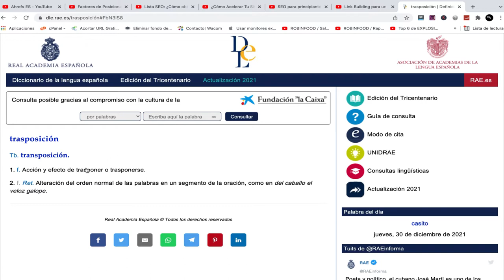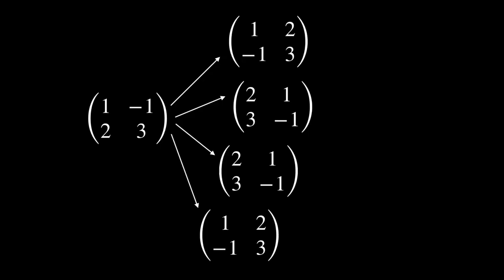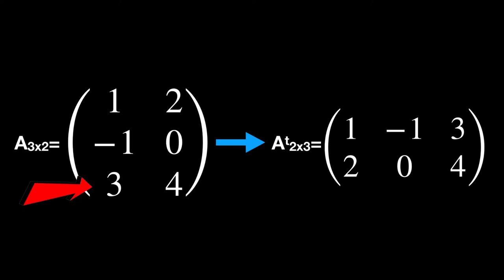👉👉👉 Matriz Traspuesta 🤷‍♀️ diccionario de matrices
Comparo la definición de la R.A.E con la de MATRIZ TRASPUESTA ¿Por qué? Porque quiero ver si las matemáticas van en contra de la Real Academia de la Lengua. En este video te cuento la historia. ¡Dale al Play!

Vas a ver cuándo se puede trasponer una matriz. Y ejemplos de traspuesta de una matriz 2x2, 3x3, 2x3.

Vas a tener un resumen de matrices organizado todo en el mismo lugar. Empezamos con la definición de matriz para luego seguir con más vídeos sobre los conceptos de matrices como matriz inversa, matriz ortogonal, matriz simétrica, matriz identidad o matriz diagonal y muchas más definiciones.

Esta es mi página web para que puedas ver muchas cosas más del diccionario de matrices ¡DESCÚBRELA!

00:00 Presentación
01:20 ¿Qué significa la traspuesta?
02:10 Calcula la matriz traspuesta
02:40 ¿Cuál es la traspuesta de una matriz?

os voy a contar una historia un día me pregunté si la definición de matriz traspuesta venía en la real academia de la lengua o en un diccionario y fijaros lo
que descubrí. En google puse rae, real academia de la lengua española, inició y puse traspuesta y salió exponer a alguien o algo más allá en lugar diferente del que ocupaba Entonces estudiosos y estudioso de las mates si nosotros aplicamos esta definición a una matriz pequeñita vamos a una matriz pequeñita una de dos por dos escogemos el primer elemento de la matriz y lo podemos colocar en cada uno de estos sitios según la definición por lo tanto con un elemento tendríamos tres posibilidades como tenemos cuatro elementos estaríamos hablando de 12 posibilidades pero me hago la siguiente pregunta si yo tengo que resolver estas operaciones tendría que hacerlo doce veces pero es que si nos vamos a una matriz de reporte le fijaron lo que ocurre tendríamos ocho por nueve posibilidades serían muchas y las matemáticas son exactas y sólo tengo que hacer una única vez por lo tanto esta definición no me sirve para nada, busqué en libros de matemáticas y me di me ponían que la matriz apuesta es aquella que se
intercambian filas por columnas pues yo lo apliqué a mi ejemplo cogió una matriz de 2 por 2 y lo que hice es colocar la primera fila la primera columna la primera fila la segunda columna y así sucesivamente con la segunda columna pero tenía cuatro posibilidades
verdaderamente son dos porque dos de ellas se repiten bueno hemos pasado de 12 posibilidades a 2 nos vamos acercando la verdad sea dicha pero tampoco me sirve porque tengo cuatro posibilidades o dos según lo veas entonces me voy acercando la verdad que me voy acercando que pensé posteriormente pensé lo siguiente puedo colocar la primera fila en cualquiera de las columnas o sólo la pueda intercambiar por la primera columna y lo hice así y lo único que me resultó es una posibilidad como podéis
ver en el aire en la imagen por lo tanto ya tenemos aquí la definición de matriz traspuesta es decir una matriz traspuesta es toda aquella matriz donde se intercambia la primera fila por la primera columna la segunda fila por la segunda columna y así sucesivamente pero
me hice otra pregunta fijaros yo lo he hecho el ejemplo con una matriz de dos por dos pero se podría hacer con una matriz a cuadrada efectivamente si veis en este ejemplo cálculo la matriz traspuesta de una matriz que es rectangular en concreto en una matriz de tres por dos es decir tres filas y dos columnas si coloco la primera fila en la primera columna la segunda fila en la segunda columna y la tercera fila en la tercera columna así tendré la matriz de puerta por lo tanto la definición de matriz traspuesta exacta es la siguiente tener cuidado que hay veces que en los libros pone intercambiar filas por
columna y no es así se intercambia la primera fila y la colocas en la primera columna la segunda fila en la segunda columna y así sucesivamente esa es la verdadera definición de matriz traspuesta por lo tanto cuánto tiempo has tardado en saber lo que es una
matriz traspuesta, segundos simplemente segundos bien.